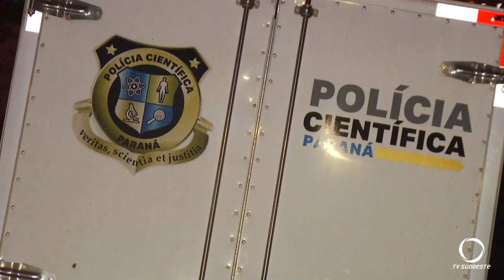Jovem morre e duas pessoas ficam feridas após acidente em Ampére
Segurança: Foi na noite do Domingo (27) na PR-182 entre Ampére e Francisco Beltrão.